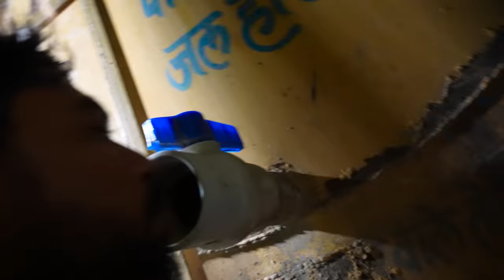24 Hours in Water Tanker | क्या मैं पानी के टैंकर में 24 घंटे बिता पाउँगा?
Hello guys, is video em humne 24 hours in water tanker challenge kiya hai.